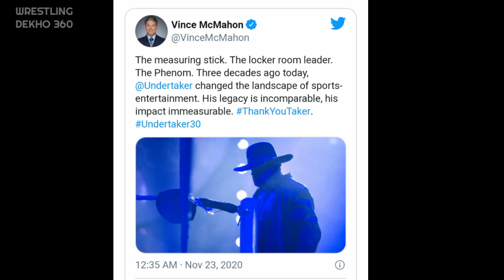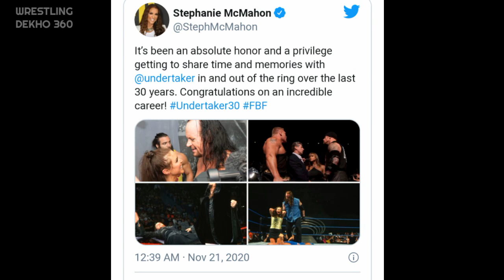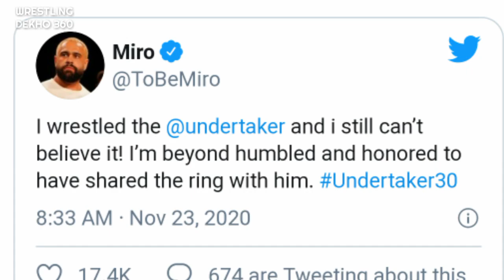Undertaker Farewell Survivor Series Backstage Video | Superstars React To Taker Retiremant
THANKS TO THE LEGEND HIMSELF UNDERTAKER